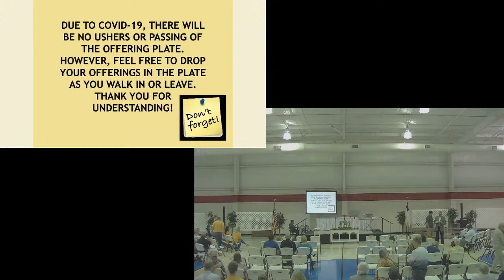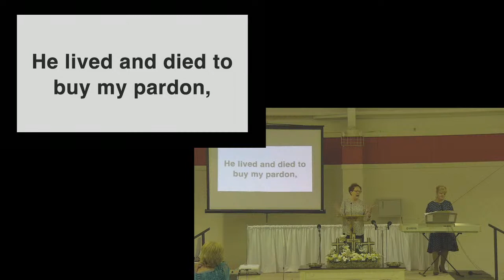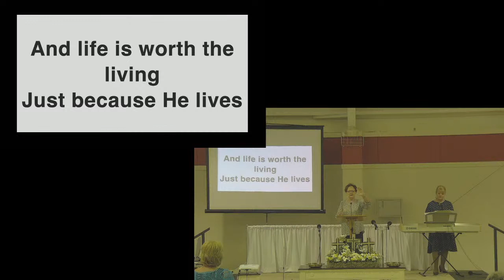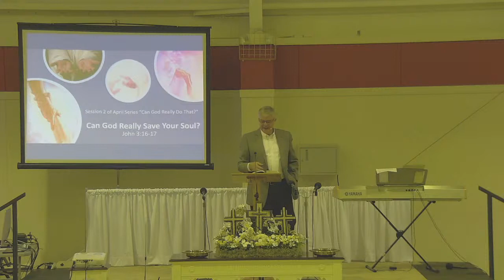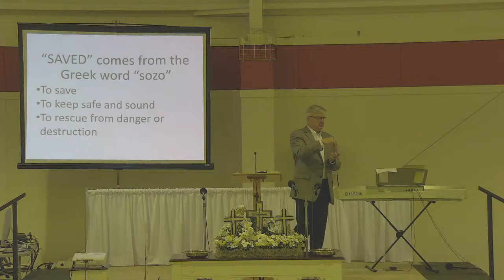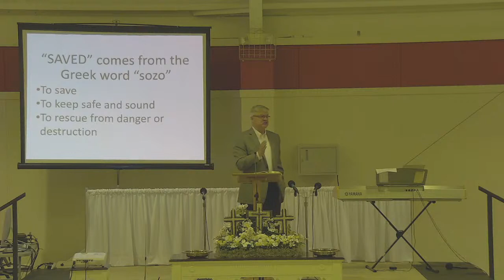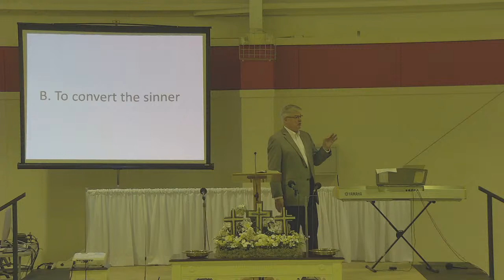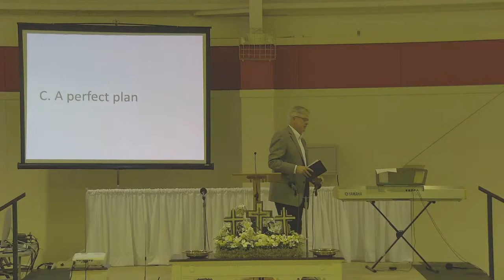April 11, 2021 - Can God Really Do That? - Can God Really Save Your Soul? (John 3:16-17)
"Rescue" words and music by Jason Ingram, Lauren Daigle & Paul Mabury
2018 CentricSongs, See You At The Pub, Fellow Ships Music, Flychild Publishing, So Essential Tunes

"Because He Lives" words and music by Gloria Gaither & William J. Gaither
1971 Hanna Street Music

"When I Get Carried Away" words & music by Carolyn Cross & Phil Cross
1986 Bridge Building Music, Inc.

"I Surrender All" words & music by Judson Wheeler Van DeVenter & Winfield Scott Weeden
Public Domain

CCLI License No. 20077887, 951189